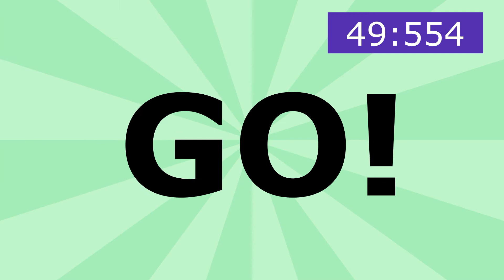Legacy Gymnastics JO Friday Cardio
Press play and follow along for Friday's cardio warm-up.